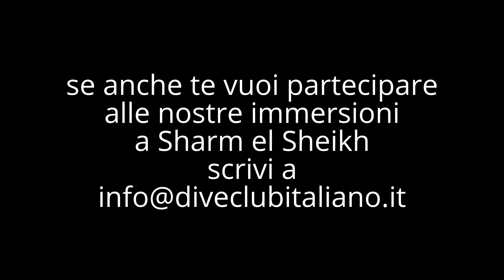Dive Club Italiano - Immersione notturna a White Knight -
Coccolati fino in... fondo !!! anche di notte !!! Incontro con una piccola Seppia sul fondale di White Knight, con noi le emozioni non hanno mai fine.